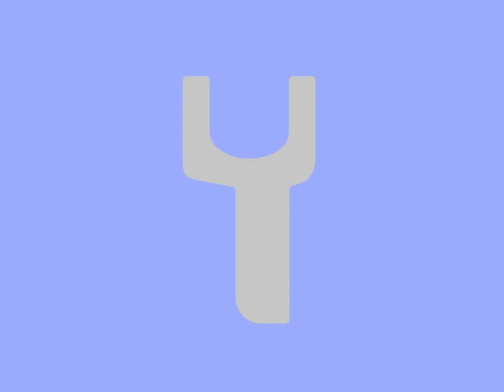the roles have swapped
Zellers A to Z and Artistic Alphabet swapped.